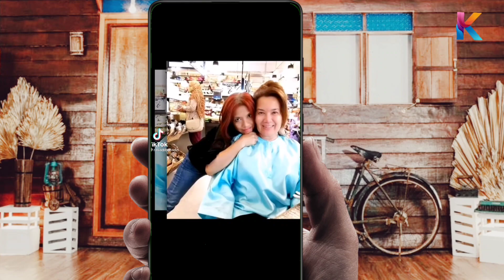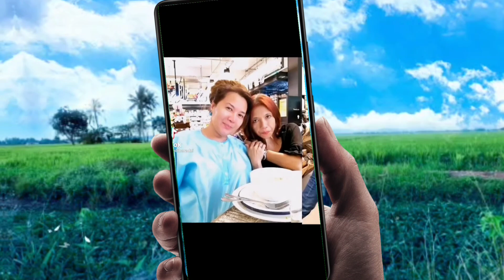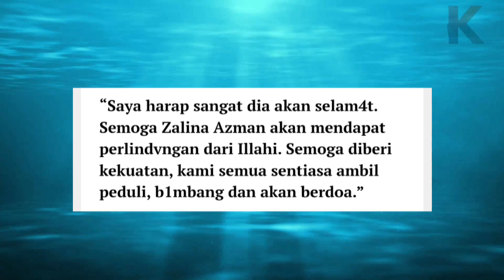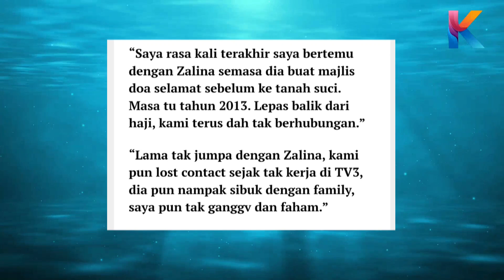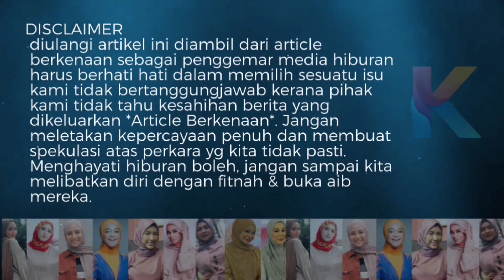Normala Samsudin & Zakiah Anas Bongkar Kisah Sebenar Zalina Azman!